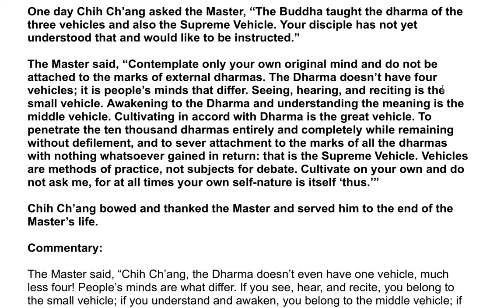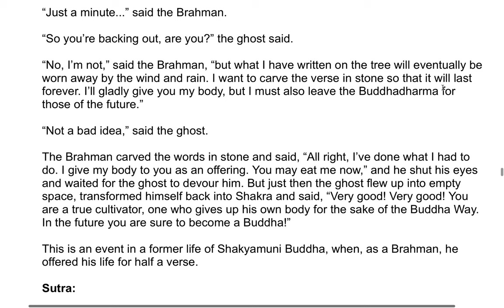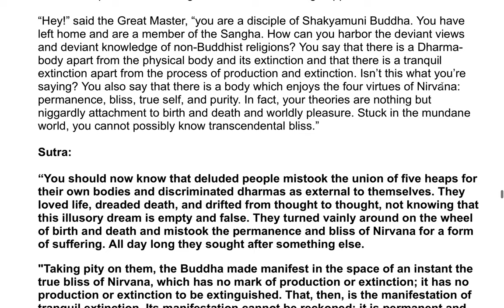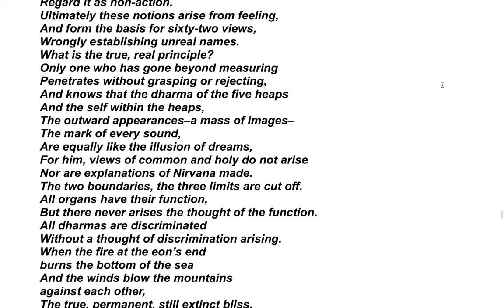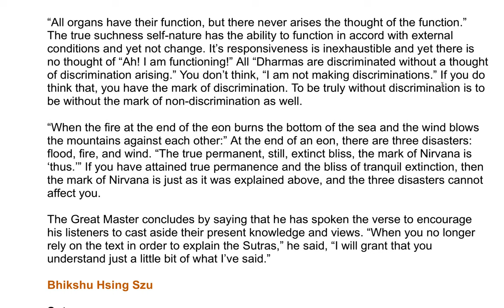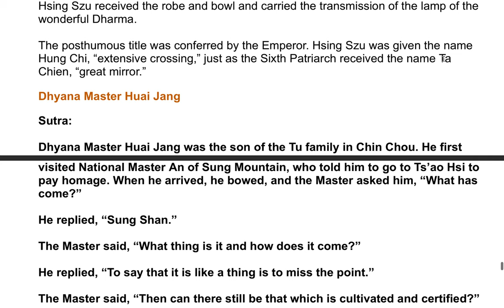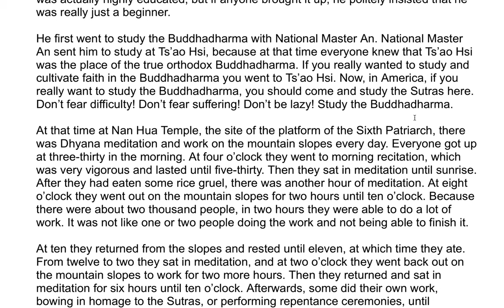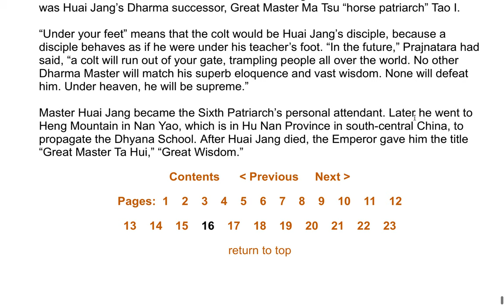The Sixth Patriarch's Dharma Jewel Platform Sutra| A Commentary by the Venerable Master Hsuan Hua 30